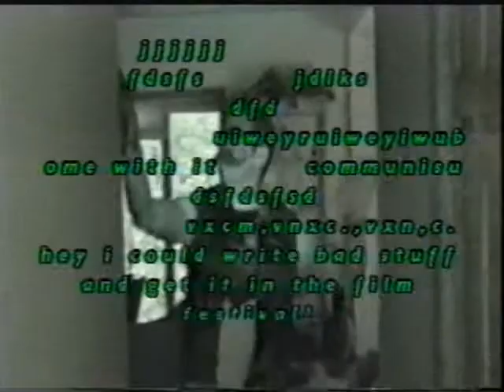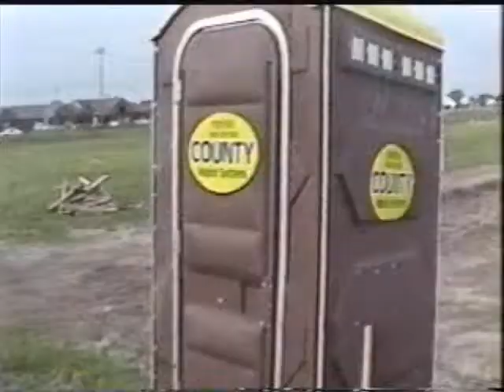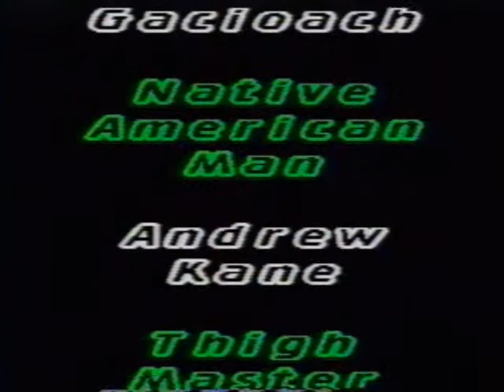Team Alpha Care part 2 of 2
Bettendorf High School Tv Tech 2000